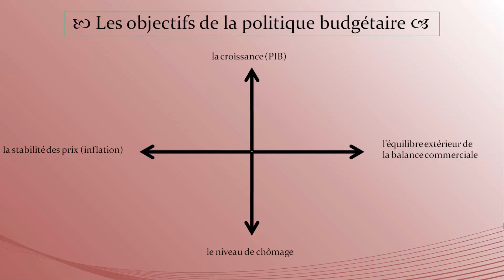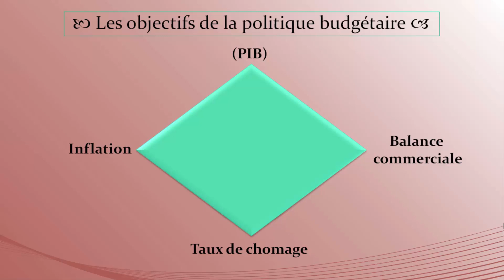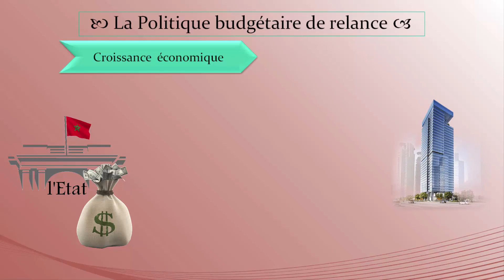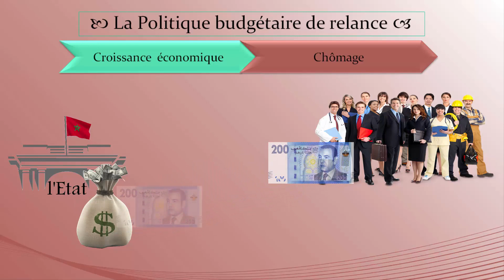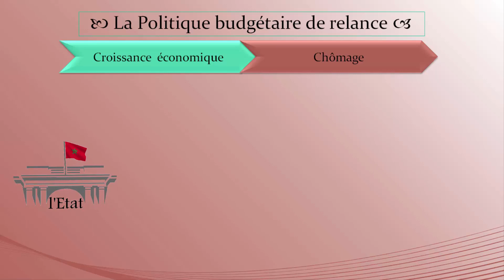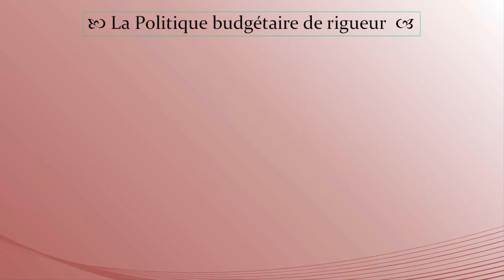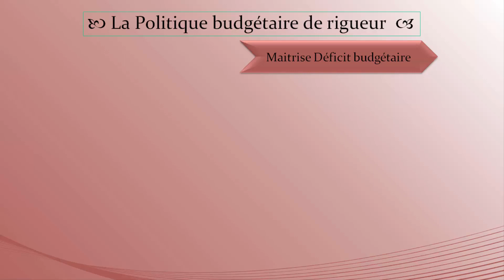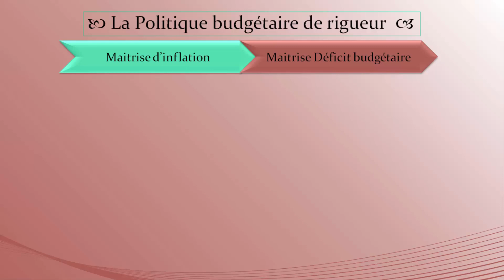Les instruments de la Politique Budgétaire ( بالدارجة )